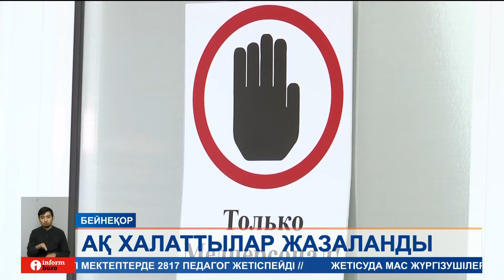Қарағанды облысында ауруханада қайтыс болған жігіттің өлімінен кейін дәрігер жұмыстан босатылды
Қарағанды облысында ауруханада қайтыс болған жігіттің өлімінен кейін дәрігер жұмыстан босатылды. Медбике де қызметінен шеттетіліп, басқа бөлімшеге ауыстырылған.
Өткен айда болған қайғылы оқиғадан кейін медициналық және фармацевтикалық бақылау департаменті емдеу мекемесінде тексеріс жүргізген болатын. Қорытындысында марқұмның 7  жылдан бері аллергиясының бары туралы ақпараттың ешқандай жүйеде тіркелмегені анықталды. Бірақ бұл жерде дәрігерлердің де қателігі бар дейді департамент өкілдері. Яғни, ақ халаттылар сынама салу және оны дайындау тәртібі бұзылғанын жеткізді. Еске салсақ, желтоқсан айының басында Төрежан Мақашев облыстық ауруханаға жоспарлы түрде тік ішегіне ота жасатуға келген. 40 жастағы азамат ЦЕФ 3 антибиотигіне аллергиясы бар екені ескерткен дейді туыстары. Бірақ ота алдында алған екпеден кейін жігіт ағасы жансақтау бөліміне түсіп, екі күннен кейін көз жұмған болатын. Атпалдай азаматтың артында жары мен үш баласы қалған.
ОЛЬГА СМИРНОВА, Медициналық және фармацевтикалық бақылау комитеті қарағанды облысы бойынша департаментінің басшысы:
– Препарат клиникалық фармакология кафедрасынан емдік концентрацияда сұйылтылған түрде ауыстырылған. Физиологиялық ерітіндімен тері астына сынама жасалмаған. Медбике уақытты дұрыс өлшемеген. Жансақтау бөлімшесінде медициналық көмек хаттамаға сәйкес көрсетілді, бірақ аллерголог пен клиникалық фармакологтың қатысуымен консилиум өткізілмеген. Шаралар қабылдау туралы бұйрық енгізілді. Аталған факті бойынша сотқа дейінгі тергеу амалдары жүргізілуде.